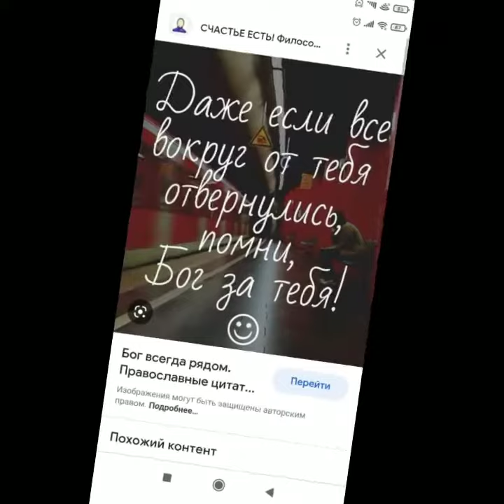С днём рождения тебя ♥️👋😍🥰💙💛